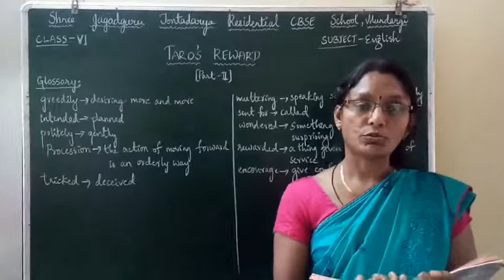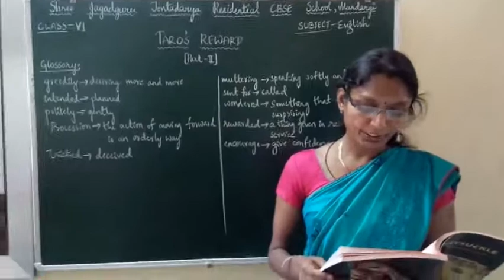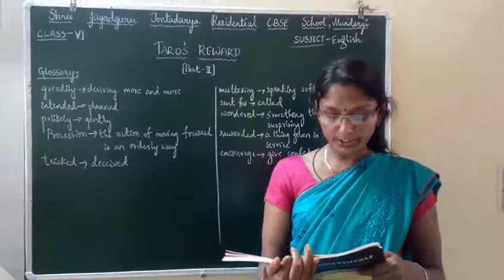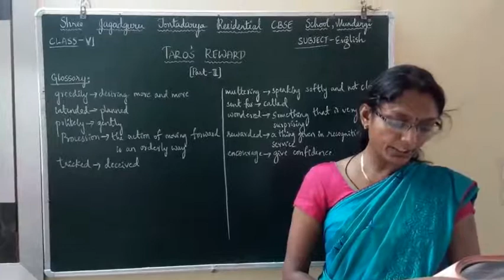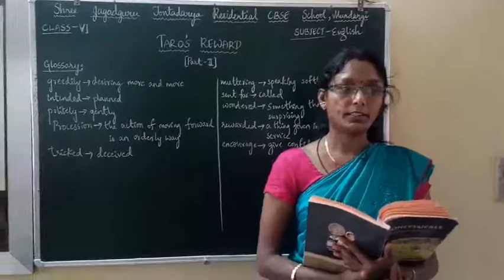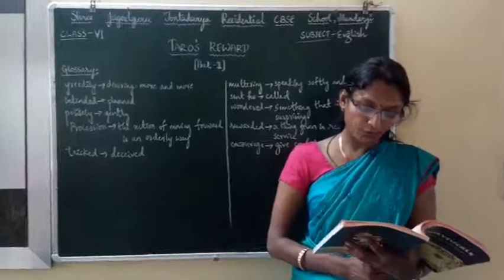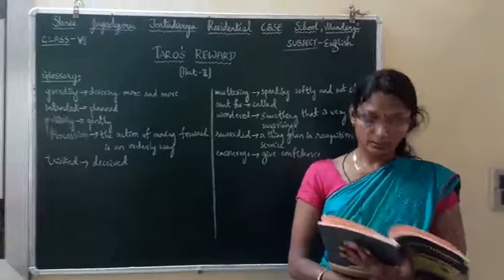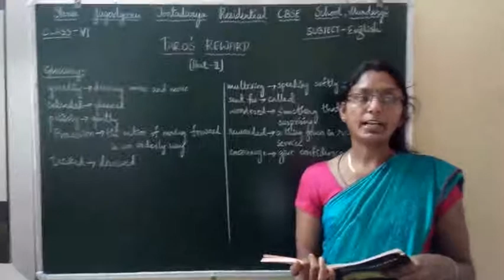Taro's Reward (part 2)